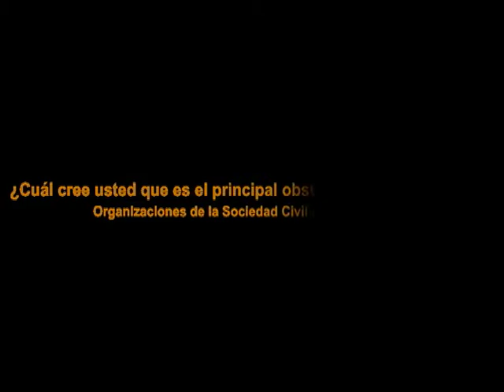Germán Campos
En este entrevista Germán Campos nos habla del taller que impartirá acerca de como elaborar un plan de desarrollo institucional y nos da una opinión acerca de los retos que se enfrentan.